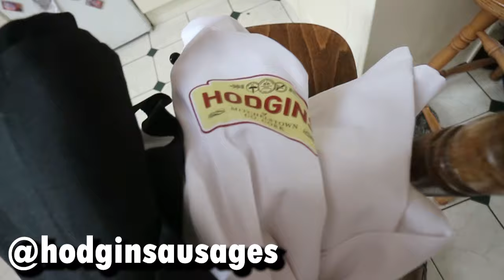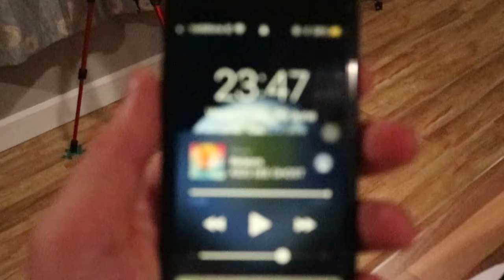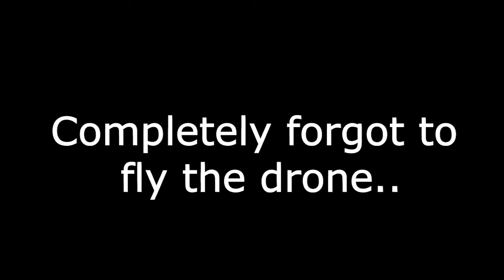Becoming a Brand Ambassador!